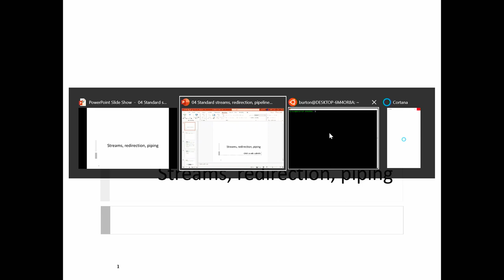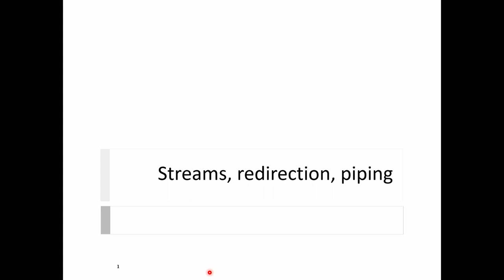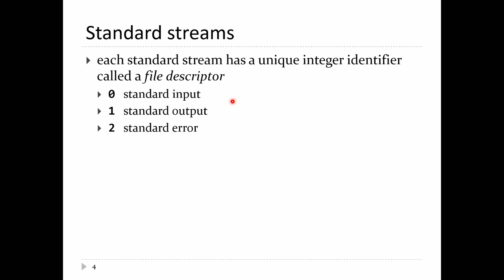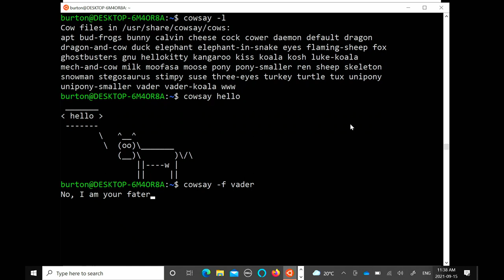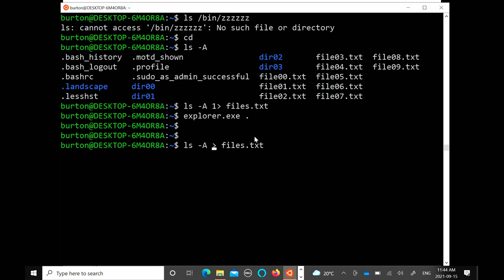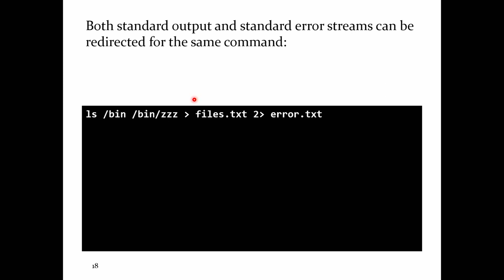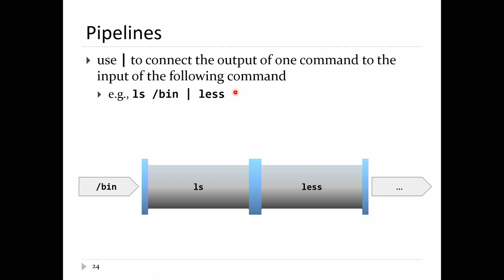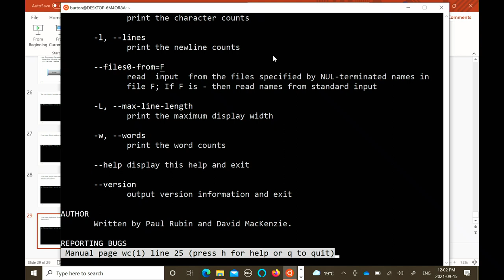CISC220 Lecture 04